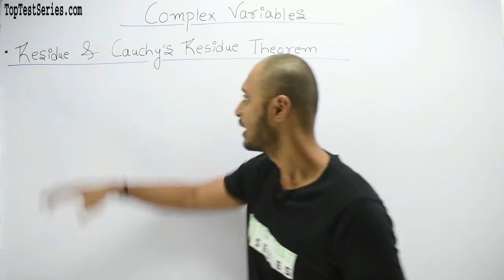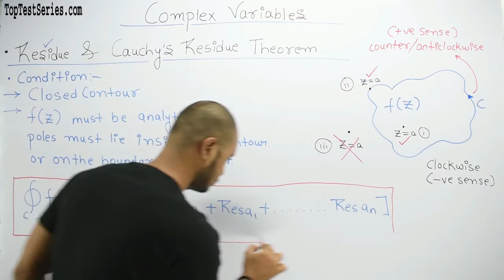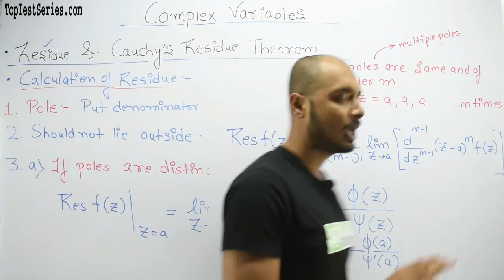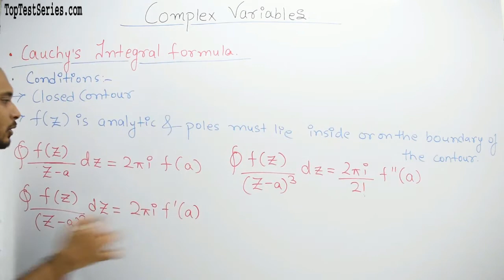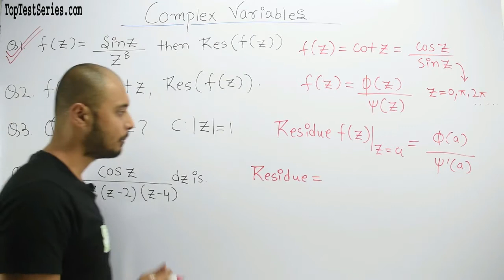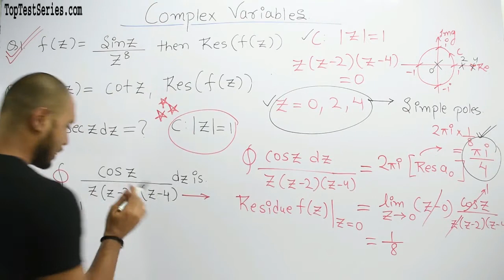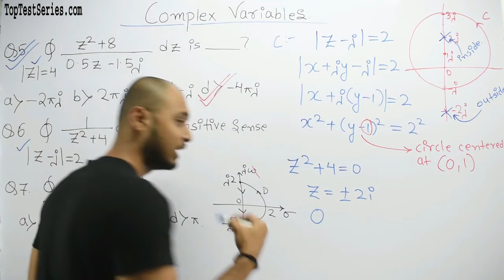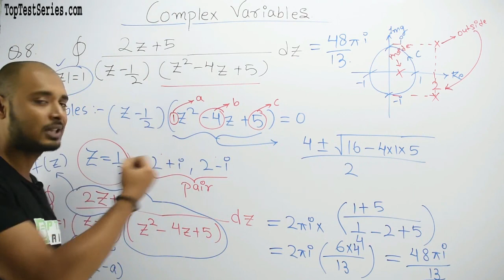Complex Variables Residue & Cauchy's Residue Theorem for GATE, Complex Variables Class- 5